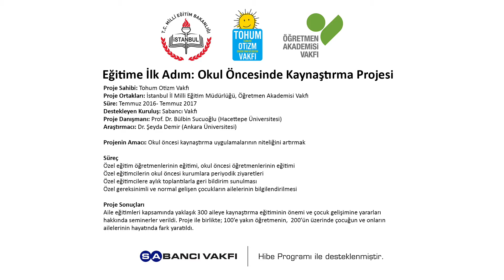Okul Öncesinde Öğretimin Bireyselleştirilmesi ve Uyarlamalar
Eğitime İlk Adım: Okul Öncesinde Kaynaştırma Projesi

Tohum Otizm Vakfı, özel gereksinimli çocukların okul öncesi kurumlarda akranlarıyla eğitim almaları ve kaynaştırmadan en iyi şekilde yararlanmaları amacıyla Sabancı Vakfı desteği ve Öğretmenler Akademisi Vakfı (ÖRAV) ile İstanbul İl Milli Eğitimi Müdürlüğü’nün ortaklığıyla “Eğitime İlk Adım: Okul Öncesinde Kaynaştırma” projesini yürütmektedir.

Proje ile okul öncesi kurum öğretmenlerin özel gereksinimli çocukların kaynaştırılması konusunda eğitilerek konuya ilişkin bilgi, becerileri ve mesleki kapasitelerinin artırılması; buna bağlı olarak özel gereksinimli çocukların akranları ile aynı ortamlarda eğitim almasına katkıda bulunulması amaçlanmaktadır. Temmuz 2016-Temmuz 2017 arasında yürütülecek projenin uygulama yeri İstanbul'dur.